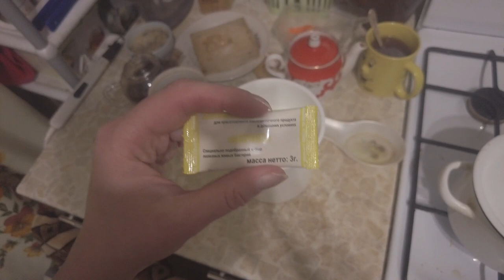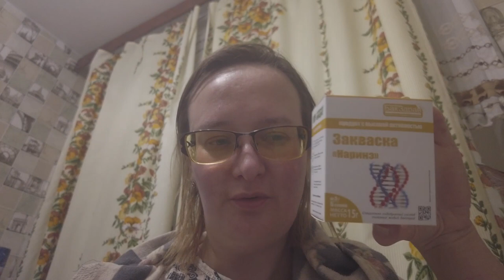бакздрав доп материалы мб пригодятся, но не пригодилось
Список продуктов из обзора:
№42 МОЛОЧКО ДЛЯ ДЕМАКИЯЖА ПРОБИОТИЧЕСКОЕ:

Если хотите мне что-то прислать или написать письмо:
152616, Ярославская обл, г. Углич,  Косырева Ольга Игоревна, до востребования ;-)